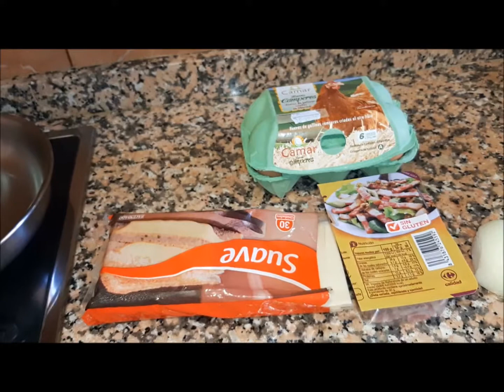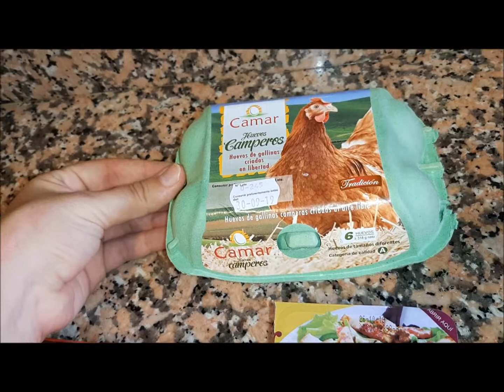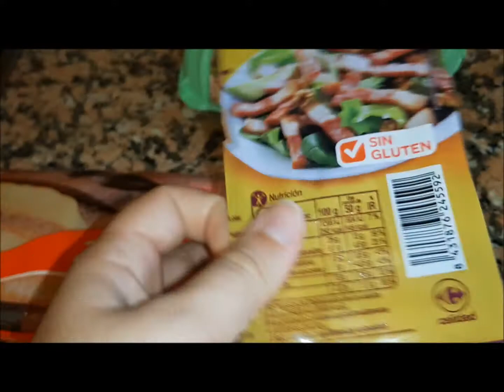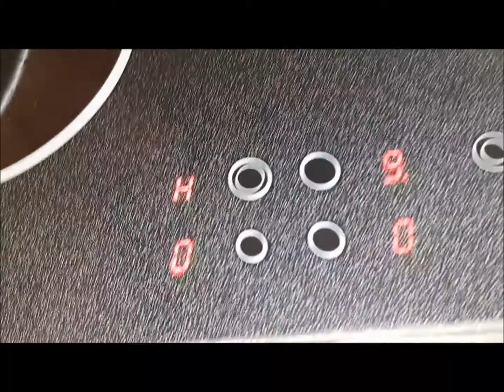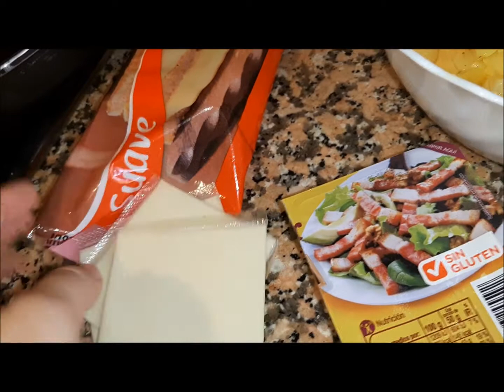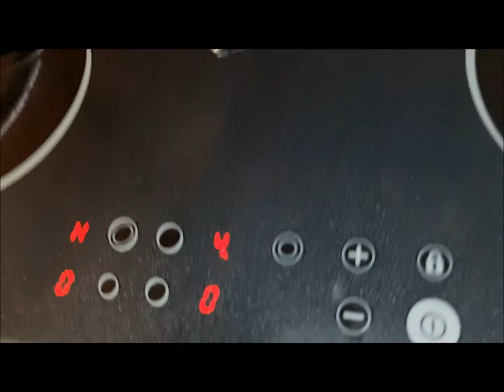SUPERDESY, LA CHEF: TORTILLA DE PATATAS 🍟 CON BACON 🐷 Y QUESO | RECETA FÁCIL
Muy buenas,

Hoy os traigo esta receta, de cómo hago yo la tortilla en casa.

Y el reportaje del Concurso cuando gané el premio a la receta más buena del Restaurante Ca L'oliva y Esplai Bon Vent:

2X1  EN ENTRADAS CINESA - compra online :  con mi Código: CNF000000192ERV5P,  válido hasta el 22 de Septiembre . Máximo 4 Entradas 2 se pagan+ 2 GRATIS.